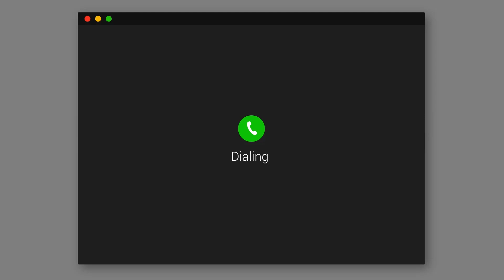Jesús Online - Tercer domingo de cuaresma - P. Wilson Sossa, cjm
Apóyenos con su donación. Cuenta de ahorros banco DAVIVIENDA No. 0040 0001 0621